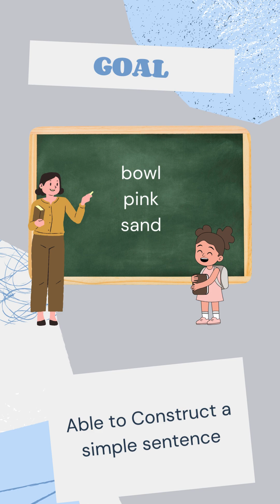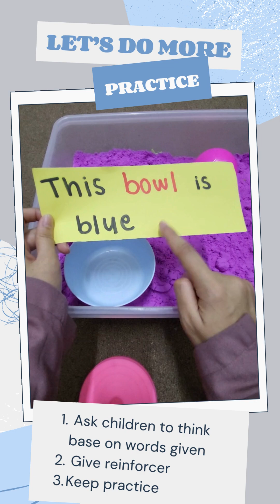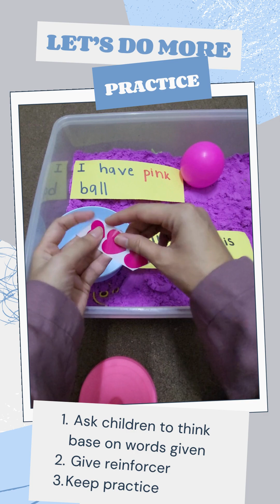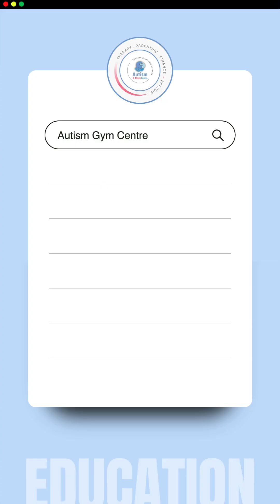Construct a simple sentence cvcc words bowl pink sand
Welcome To The AGC Toys Show. Today, let’s play with construct simple sentences cvcc. Construct simple sentences cvcc is a very fun activity to play with and helps to improve a child’s basic life skills.

This video provides some insight on how to play with the toy and the benefits of the toy. It is recommended to follow step by step instructions and goals shared to ensure success in your child learning process. 😉